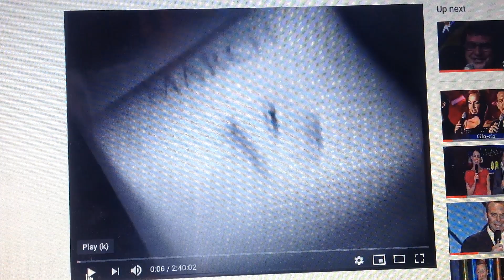RAMS 1998 Ad